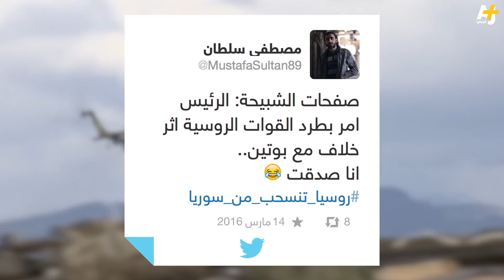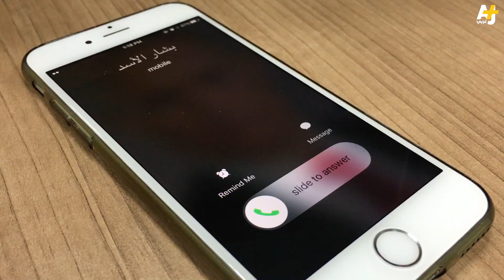في قرار مفاجئ روسيا تنسحب من سوريا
الرئيس الروسي فلاديمير بوتين يعلن انسحاب قواته من سوريا، في الوقت الذي تجري فيه محادثات بين وفدين من المعارضة والنظام السوري في جنيف